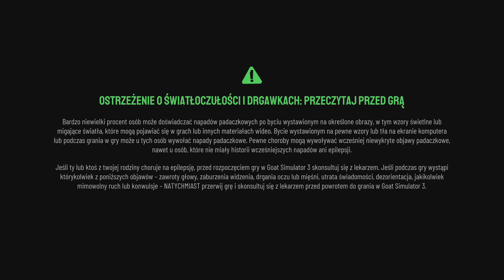Goat Simulator 3_20230707105529